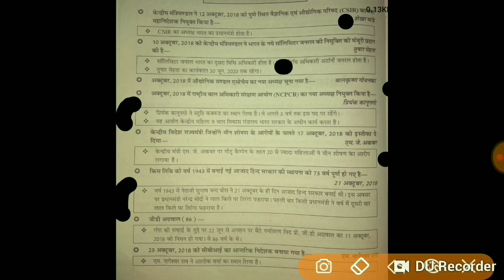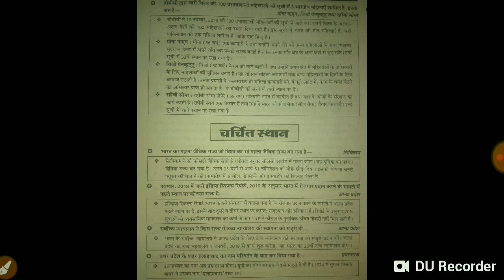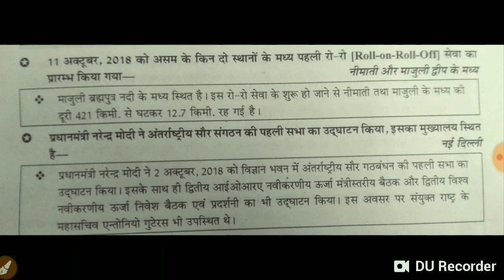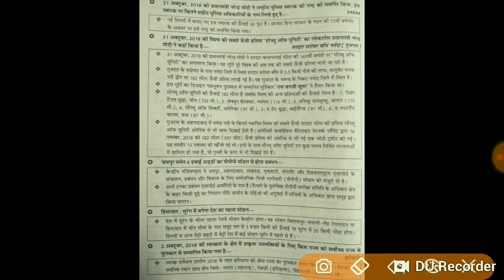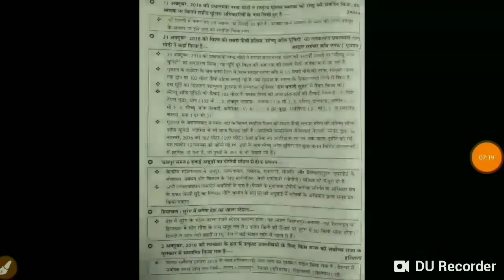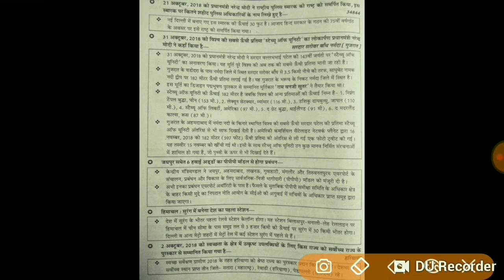RAJASTHAN MOOMAL current affairs PART 3 IMPORTANT FOR ALL EXAM